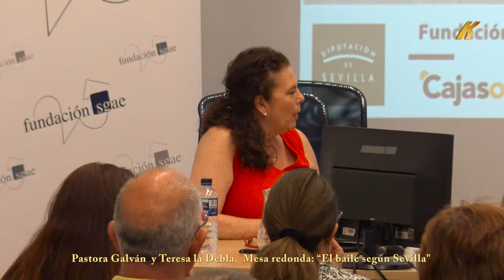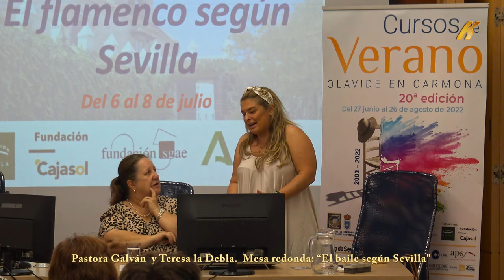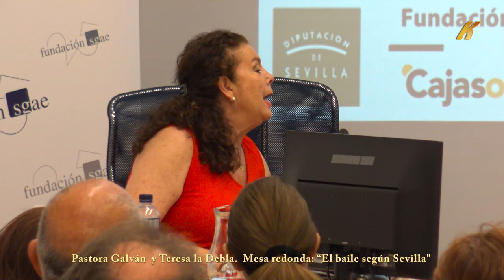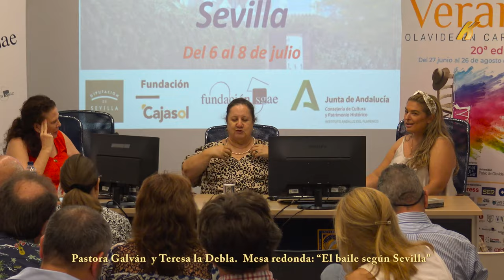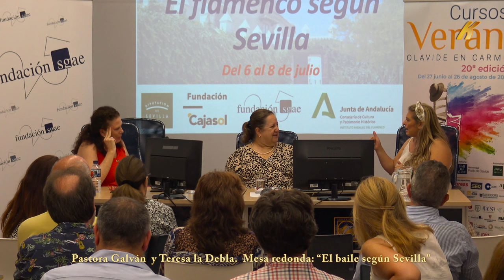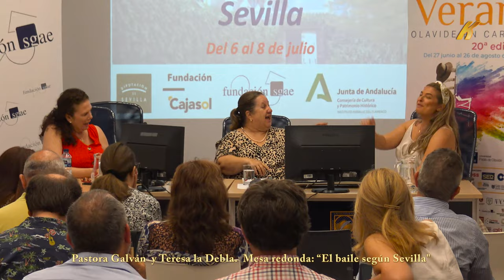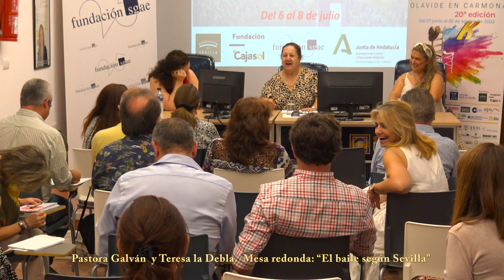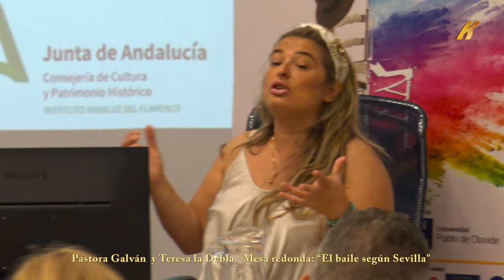Pastora Galvan y Teresa la Debla Mesa redonda El baile segun Sevilla Curso de verano Olavide Carmona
Pastora Galvan y Teresa la Debla Mesa redonda El baile segun Sevilla Curso de verano Olavide Carmona 2022. Director Ildefonso Vergara Camacho.
Mesa redonda: “El baile según Sevilla”. con la participacion de las coreógrafas y bailaoras:
 Pastora Galván y Teresa la Debla.
Modera Marta Carrasco. Periodista.
Sevilla ha sido el principal crisol donde el flamenco se ha fraguado como género desde su conformación como manifestación artística en el s. XIX hasta el presente como arte vivo en permanente evolución. En este territorio se han dado las circunstancias para que se divulguen todas las formas que el flamenco ha tenido, evolucionando en lugares tan diversos como las fi estas privadas de los cuartitos, los reservados de las ventas o donde había quien pagara por escuchar el cante y disfrutar del baile, hasta llegar a la escena profesionalizada de los cafés cantantes, las academias de baile, los teatros o tablaos. Precisamente, la capitalidad económica y social que ostenta Sevilla era un imán demográfi co para el resto de la maltrecha Andalucía rural. La oportunidad de -vivir del flamenco- fue lo que atrajo a los primeros intérpretes.

En este contexto, de forma paralela a su conformación como expresión artística nace la afición y se dan las condiciones para que una población heterogénea sea capaz de catalizar una diversidad de cantes y bailes. Con los gitanos que fueron los más activos en mostrar sus habilidades creativas para el cante y el baile, pero también los no gitanos crearon y fueron grandes intérpretes. Efectivamente, el baile flamenco es fi el resultado de este mestizaje entre los bailes boleros o andaluces que se enseñaban en las academias y los bailes de los gitanos. De Sevilla saldrían las grandes figuras del baile que se hicieron populares en toda Europa, aunque aún serían formas preflamencas de artistas como Amparo Álvarez la Campanera, Manuela Perea la Nena, Josefa Vargas o Petra Cámara.

Desde ese momento, Sevilla ha sido el principal yacimiento, la factoría cultural de artistas para los espectáculos, desde los teatros de Europa, a las exposiciones internacionales de fi nal del XIX, del “Cuadro flamenco” de Sergei Diaghilev con decorados de Picasso a las giras americanas de las compañías de la Argentinita, Antonio de Triana, Antonio Ruiz Soler, José Greco, Manuela Vargas o Cristina Hoyos. Asimismo, los cantaores que desde Sevilla abrieron el camino a tantos otros como Silverio Franconetti, La Niña de los Peines, Manuel Vallejo, Manolo Caracol, Pepe Marchena o Antonio Mairena. Los guitarristas que parten de la evolución que Niño Ricardo aporta a la guitarra flamenca contemporánea.

Es innegable que existe un reconocimiento explícito a la Escuela Sevillana, la Junta de Andalucía la ha declarado Bien de Interés Cultural Escuela Sevillana de Baile y la Escuela Bolera. Sin embargo, los acontecimientos que se crean en Sevilla y sus artistas, por el hecho de estar fuera de la centralidad de la capital española, tienen una presencia testimonial en la agenda de los grandes mass media, que en defi nitiva son los que median en la sociedad y es donde influyen la industria cultural. De alguna manera se trata de reivindicar el papel de Sevilla en la evolución del flamenco como lo conocemos hoy, sin dejar de reconocer su universalidad. Asimismo, aportar, desde este ámbito académico, propuestas que contribuyan al conocimiento de las actividades y de los artistas que el arte flamenco tiene en Sevilla, con absoluto respeto a otros territorios